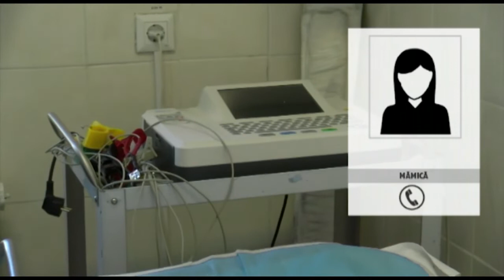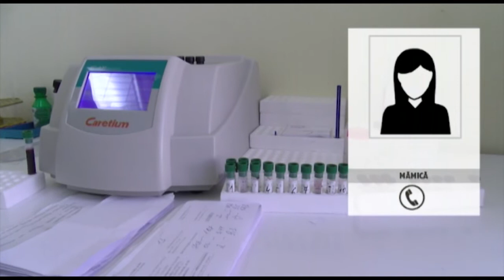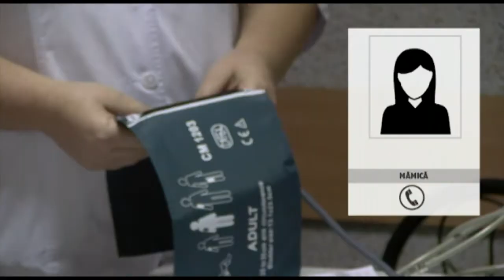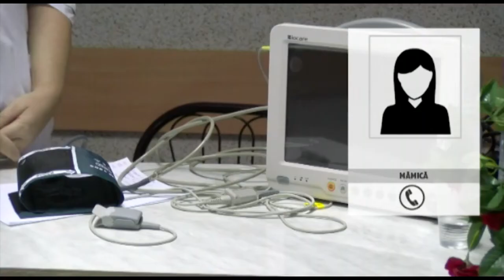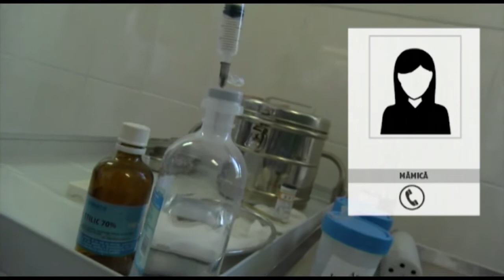NOI DESPRE NOI 15 01 19